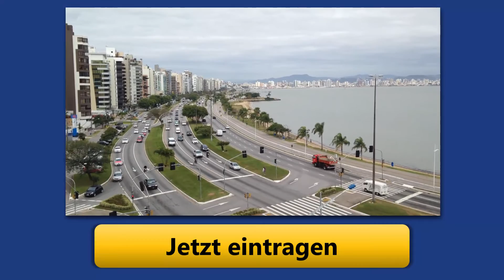#28 Trick um sofort glücklich zu sein | Florianopolis, Brasilien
Was ist die Quintessenz eines erfüllten Lebens und was steckt wirklich hinter der großen Sehnsucht nach finanzieller Freiheit?

Thorsten Wittmanns Antwort hierauf wäre ganz simpel: Ein glückliches und erfülltes Leben zu führen.

Um sofort glücklich zu sein gibt es einen ganz einfachen Trick. Den verrät er Ihnen in der heutigen Freitags-Episode von „Faszination Freiheit“.

Heute mit Blick auf die wunderschöne Süd-Metropole „Florianopolis“ in Brasilien. Bekannt für ihre wunderschöne Strandpromenade und tollen Strände.

Wer ist Thorsten Wittmann®?? Hier informieren: ►►